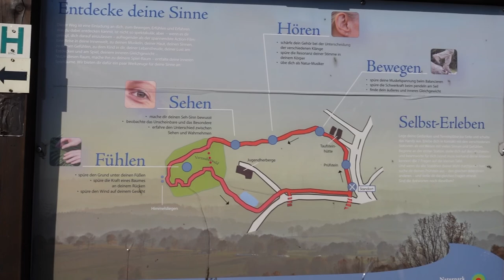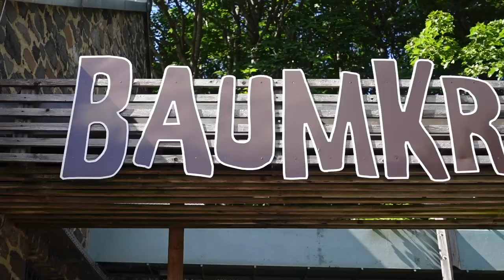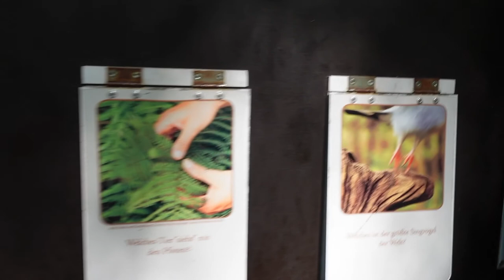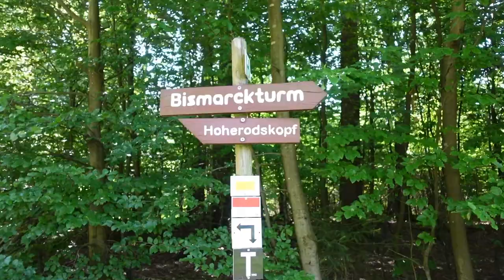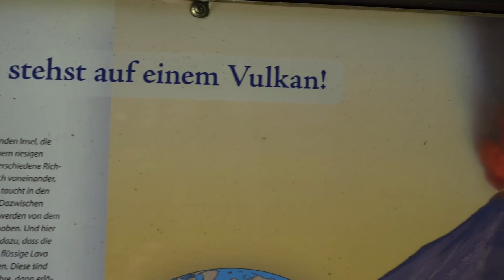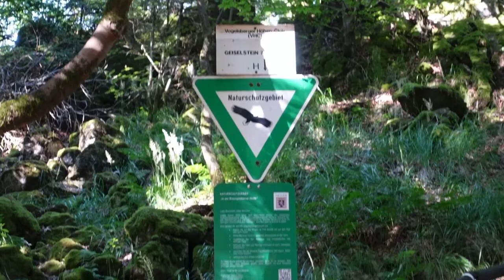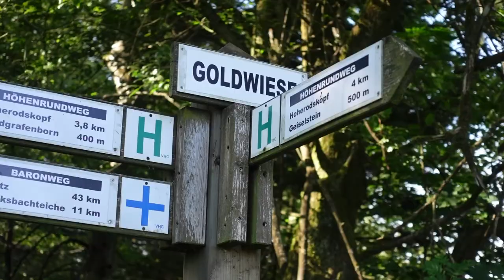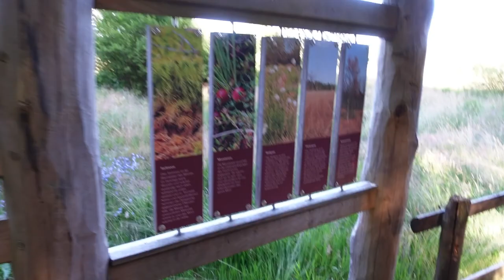Vogelsberg Tour zu Fuß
Heute geht es auf den Vogelsberg zu einer kleinen Wanderung. Entlang der Strecke befindet sich der Hoherodskopf, Taufstein, Geiselstein, Goldwiese, Hochmoor, Niddaquelle und Forellenteich.

Schau doch auch auf meinem Blog vorbei: valscosmos.com